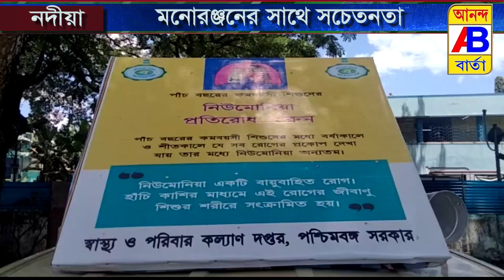পাঁচবছরের নিচে শিশুদের নিউমোনিয়া প্রতিরোধে সরকারি স্বাস্থ্য দপ্তরের উদ্যোগে সচেতনতা মূলক অনুষ্ঠান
পাঁচবছরের নিচে শিশুদের নিউমোনিয়া প্রতিরোধে সরকারি স্বাস্থ্য দপ্তরের উদ্যোগে বাধাই ও বুলান গানের মাধ্যমে সচেতনতা মূলক অনুষ্ঠান